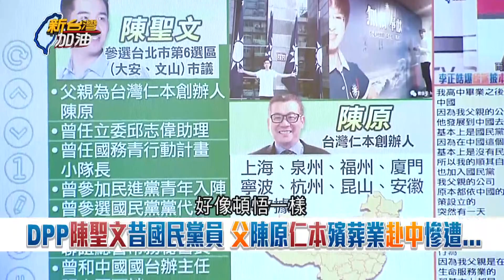覺醒？滲透？民進黨新人黃琳遭爆有"新黨"背景 質疑統派分子披綠袍選議員？張宇韶曝DPP初選不只一個背景有問題!?｜廖筱君主持｜【新台灣加油 精彩】20220217｜三立新聞台